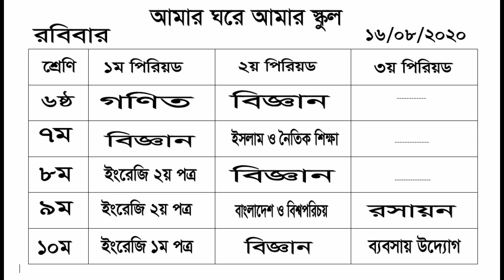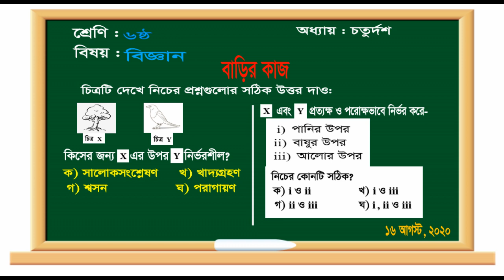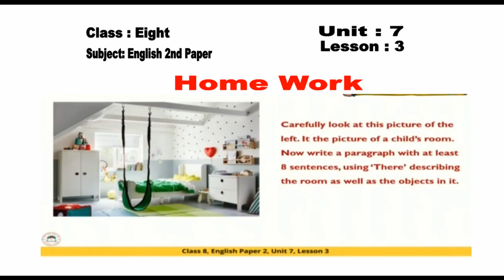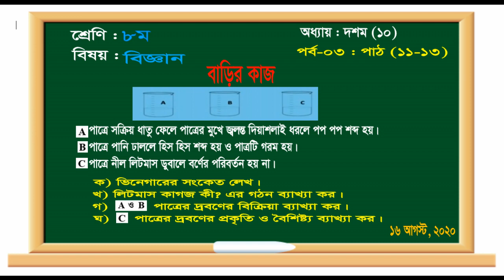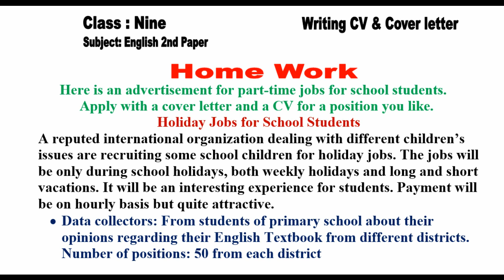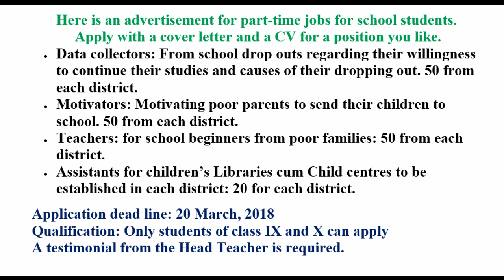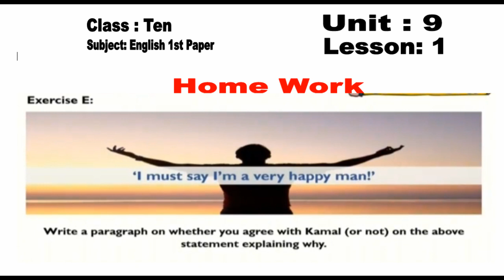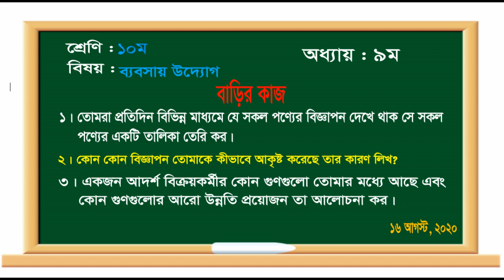Amar Ghore Amar School || 16 August, 2020 || Class 6 - 10 Home Work || Sangsad TV Live Class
Class 6 - 10 Home work
16 August, 2020 Home Work
Sangsad TV Online class home work
High school home work